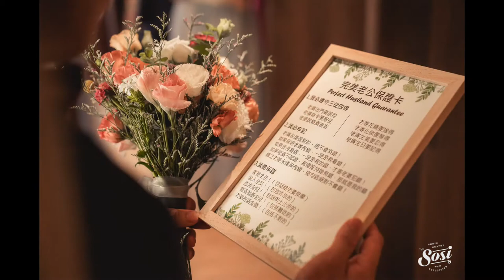婚禮紀錄 | WEDDING 苗栗 微笑山丘 婚宴 婚禮 婚攝｜SOSI婚紗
婚禮攝影：淘 sosi DT
婚禮佈置：憶起幸福 – 嘉義婚禮佈置 MOHwedding
婚禮主持：婚禮主持 Emma
新秘造型：Lori.Cherry makeup studio